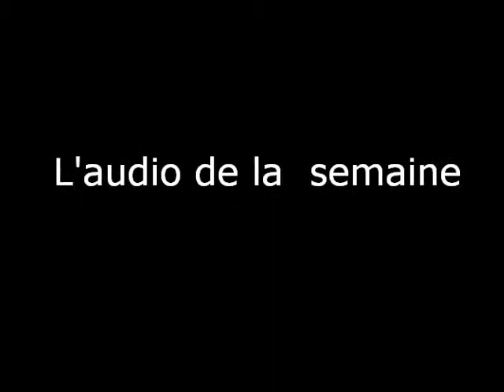L'AUDIO DE LA SEMAINE - LA PAIX SANS PAROLES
D'APRÈS LES ENSEIGNEMENTS DE RABBI NAHMAN DE BRESLEV